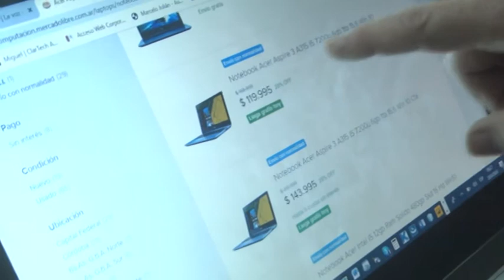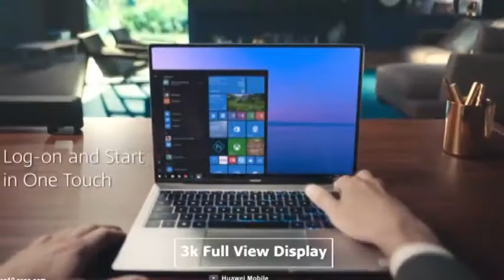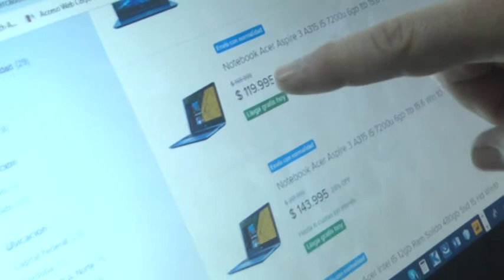Miguel Martínez - Martínez Computación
Precio en aumento y  faltante de PC